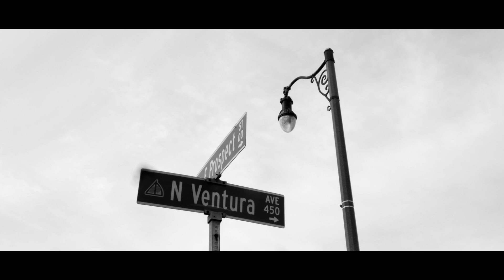THE LAST STOP | Part 1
A Short Film by Ryan W. Murphy
Starring - Amanda Gomez & Eddie Glastonbury